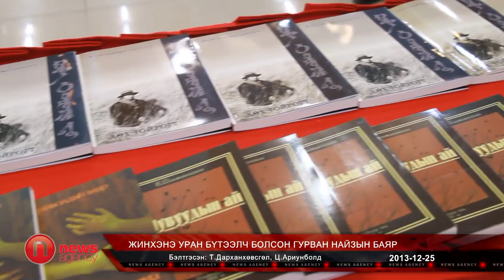Жинхэнэ уран бүтээлч болсон гурван найзын баяр